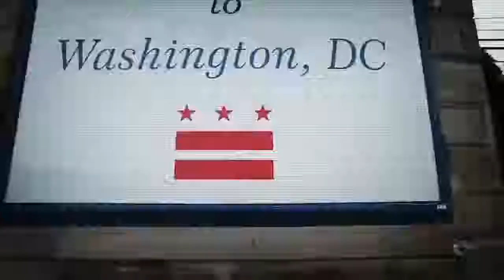Episode 83: Recapping the Year that was: 2018 Sports Review